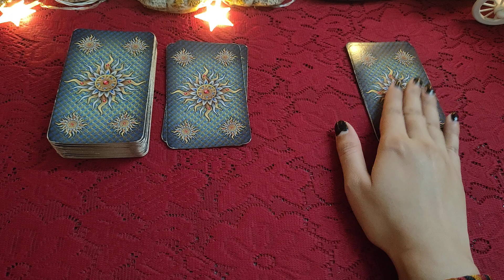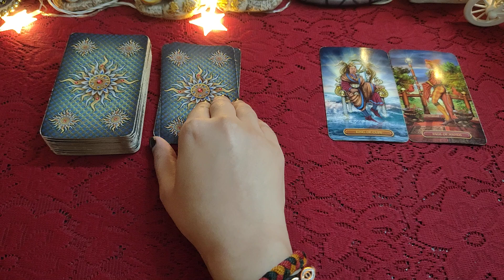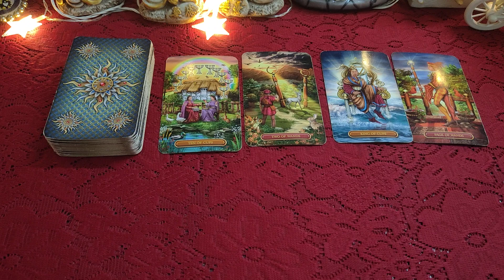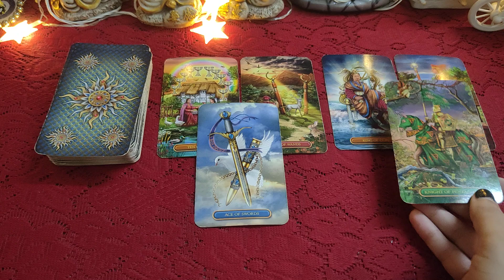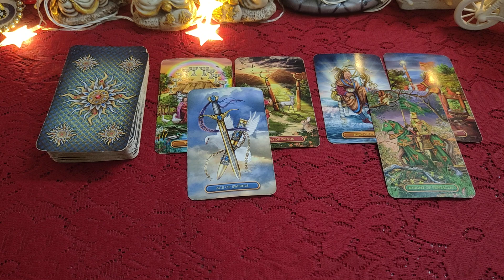🌿🍁Apke LOVE LIFE ki coming 🦋24 hours 🦋 ki Energy 🍁🌿all signs collective timeless reading